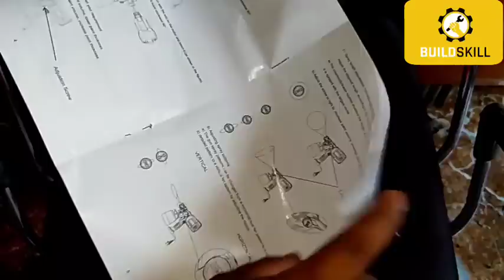Paint Spray Machine | Bildskill pro | DIY painting | Kannada kuvara | Construction in kannada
Take a look at this BUILDSKILL Pro Latest Heavy Duty 750W with Copper Nozzle DIY Home Professional BPS2100 HVLP Sprayer on Flipkart